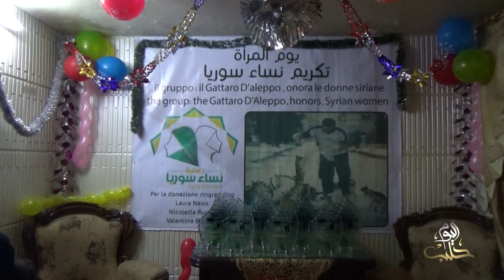بمناسبة يوم المرأة العالمي جمعية نساء سورية تقيم حفلاً تكريمياً لعدد من النساء في حلب